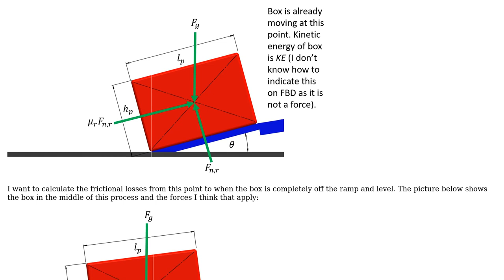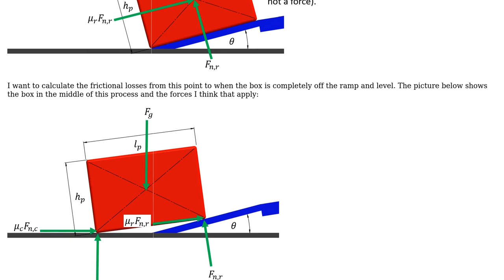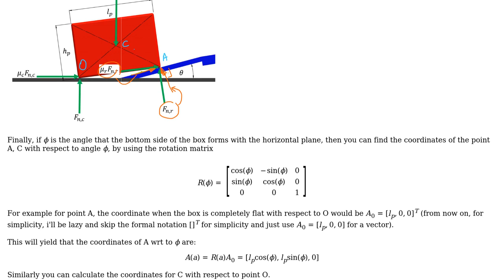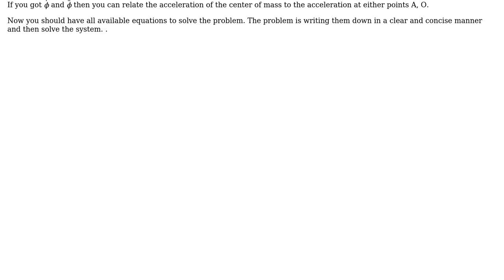Engineering: Find frictional losses as box exits ramp (2 Solutions!!)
Engineering: Find frictional losses as box exits ramp

With thanks & praise to God, and with thanks to the many people who have made this project possible! | Content (except music & images) licensed under CC BY-SA | Music | Images & others | With thanks to user user29601 user Solar Mike user r13 user NMech and the Stack Exchange Network Trademarks are property of their respective owners. You are responsible for your own actions.